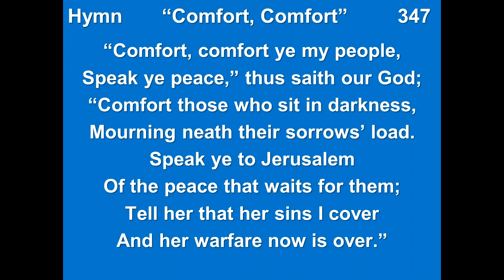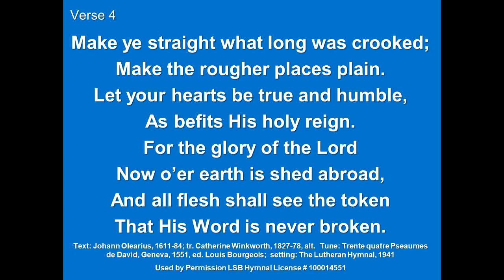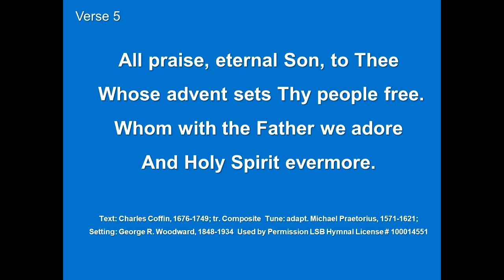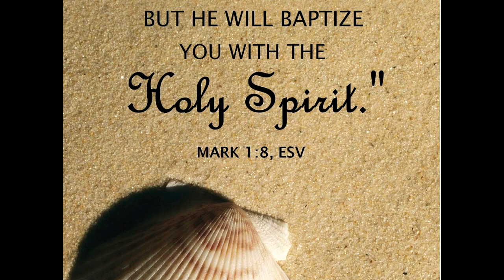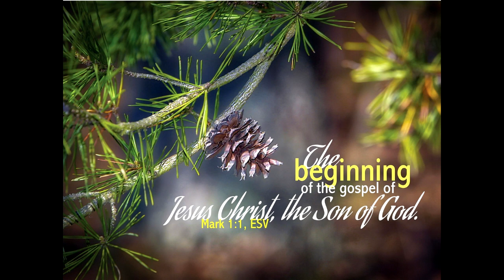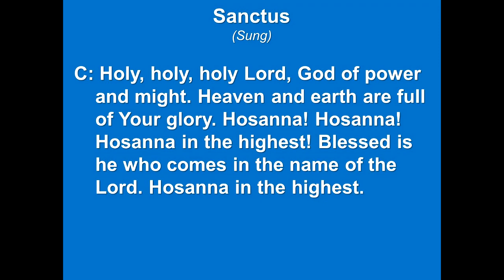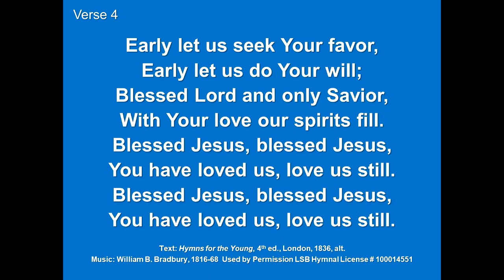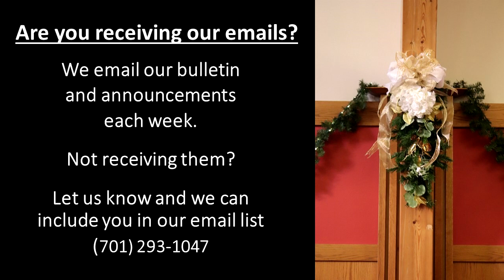2020 12 06 December 6th, 2020 Sunday Service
December 6th, 2020   Sunday Service